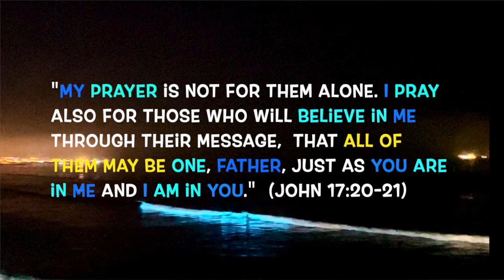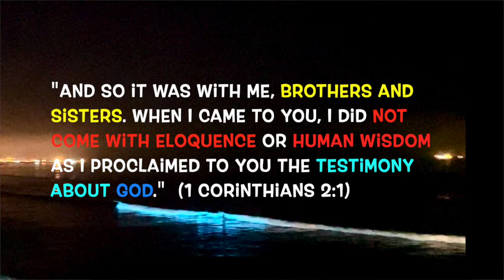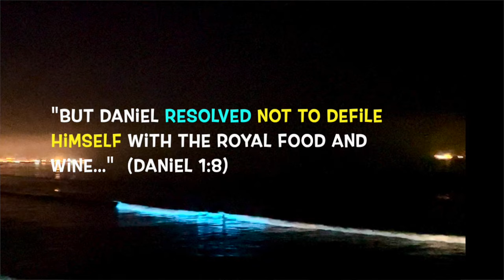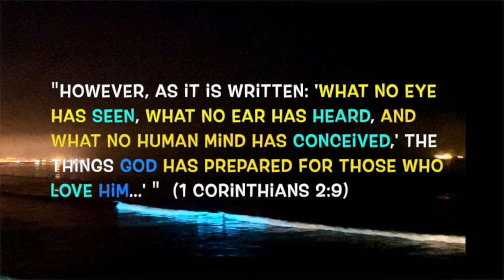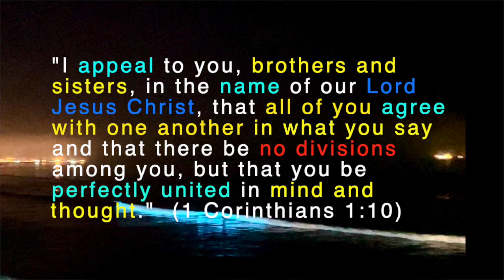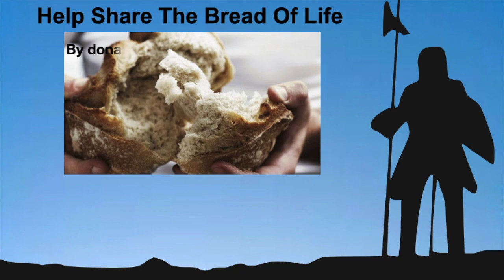I Want To Know Nothing But...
What is the most important think that one could know?